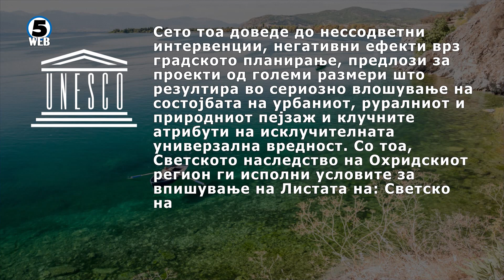Објавен извештајот на УНЕСКО за Охридското езеро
УНЕСКО втор пат го вкучува црвениот аларм за Охридскиот регион. На 125 страници се испишани сите неправилностите околу грижата и заштитата на Охридското Езеро во Македонија и Албанија.